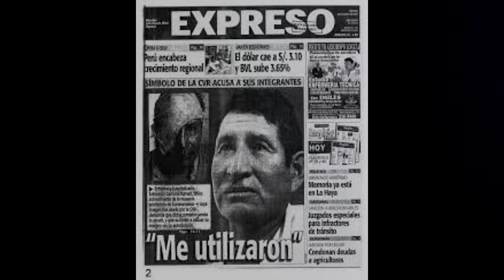La Historia De Edmundo Camana Sumari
Edmundo Camana era un campesino de lucanamarca quien fue capturado por los terroristas de sendeto luminoso.